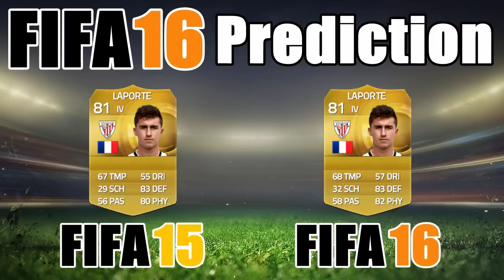FIFA 16 Rating Prediction #25 - ft. Kiko Casilla! - FIFA 16 Ultimate Team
Vicetone ft. Collin McLoughlin - Heartbeat
Disfigure - Hollah!

Sportspiel, 2014